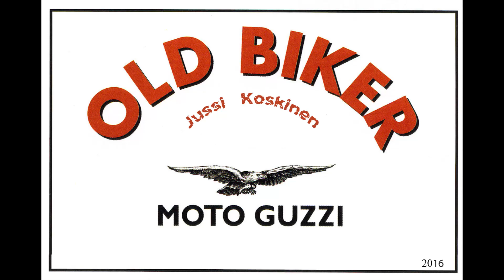Moto Guzzi, Galletto, Syksyn viimeiset ajelut 16